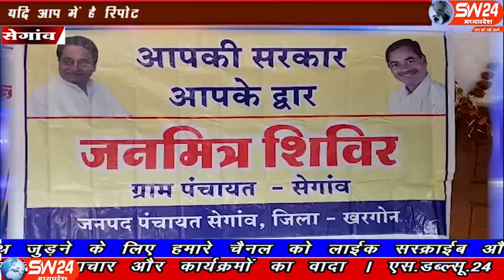sw24news segaon, 20.11.2019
खरगोन जिले के सेगांव में स्थानिय ग्राँम पंचायत भवन मे आपकी सरकार आपके द्वार अन्तर्गत जन मित्र शिविर का आयोजन किया सेगांव से संजय जायसवाल की रिपोर्ट#sw24news